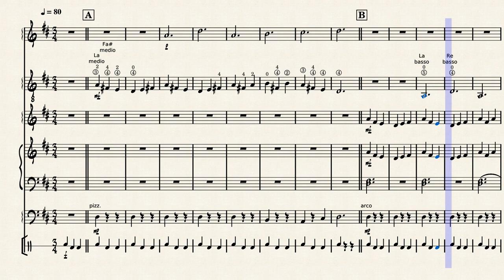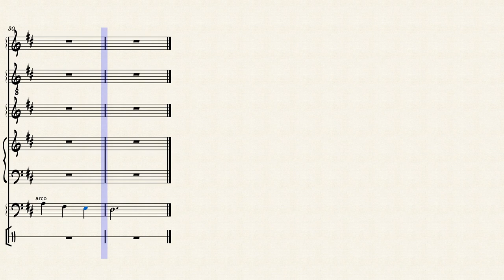Morning mood by Edvard Grieg | Easy full score for school orchestra